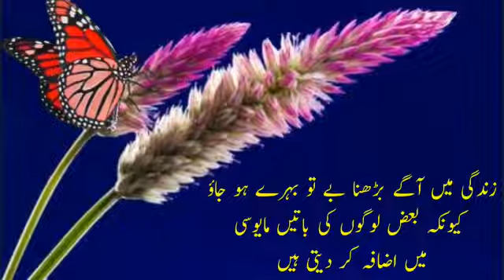Jo jitna khamosh rehta ha wo ll Best Islamic quotes ll Urdu motivational quotes ll Best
AOA
 In this video you see beautiful informative collection of quotes. Very informative quotes.

For more videos Visit Best voice creations.